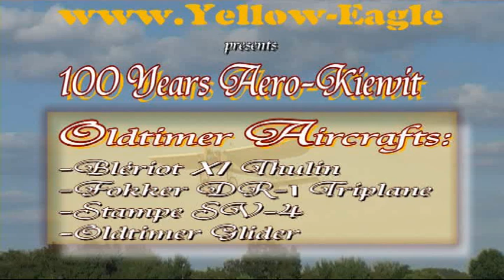100 jaar AeroKiewit : oldtimer vliegtuigen/aircrafts Blériot, SV-4, Fokker Dr-I (by Yellow-Eagle)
AeroKiewit viering 100 jaar: Oudste vliegveld van België: Oldtimer vliegtuigen: uitgebreide vliegshow met prachtige close-ups van Blériot XI Thulin, Stampe Vertongen SV-4B OO-WIL en SV-4E OO-KAT, Fokker DR-I driedekker, oude zwever
AeroKiewit celebration 100 years: Oldest airfield of belgium. Oldtimer Aircrafts: extensive airshow with beautifull close-ups of Blériot XI Thulin, Stampe Vertongen SV-4B OO-WIL en SV-4E OO-KAT, Fokker DR-I triplane, old glider
100 Jahre Flugplatz Aerokiewit: Oldtimer Flugzeuge
100 années aérodrome Aero-Kiewit: